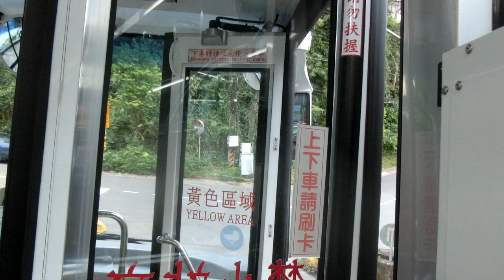|交通迷天地| [新店客運] 綠6 往中和 KKA-8280 美之城~捷運新店站(新店路)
拍攝日期: 2020年3月20日
拍攝路線: 綠6美之城~中和
車號: KKA-8280
車況: 待發